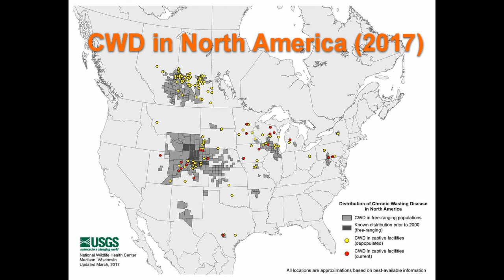Chronic Wasting Disease, Prions, and Reindeer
Today we're discussing Chronic Wasting Disease (CWD), a prion disease of cervids (deer, elk, reindeer). We talk about prions, clinical signs of CWD, transmission and epidemiology of CWD, how it's affecting reindeer in Europe, and the zoonotic potential of CWD.

Sources
Benestad, S. L., Mitchell, G., Simmons, M., Ytrehus, B., & Vikøren, T. (2016). First case of chronic wasting disease in Europe in a Norwegian free-ranging reindeer. Veterinary research, 47(1), 1-7.
Gilch, S., Chitoor, N., Taguchi, Y., Stuart, M., Jewell, J. E., & Schätzl, H. M. (2011). Chronic wasting disease. Prion proteins, 51-77.
Haley, N. J., & Hoover, E. A. (2015). Chronic wasting disease of cervids: current knowledge and future perspectives. Annu. Rev. Anim. Biosci., 3(1), 305-325.
Mysterud, A., Madslien, K., Viljugrein, H., Vikøren, T., Andersen, R., Güere, M. E., ... & Våge, J. (2019). The demographic pattern of infection with chronic wasting disease in reindeer at an early epidemic stage. Ecosphere, 10(11), e02931.
Rivera, N. A., Brandt, A. L., Novakofski, J. E., & Mateus-Pinilla, N. E. (2019). Chronic wasting disease in cervids: Prevalence, impact and management strategies. Veterinary Medicine: Research and Reports, 123-139.
Tranulis, M. A., Gavier-Widén, D., Våge, J., Nöremark, M., Korpenfelt, S. L., Hautaniemi, M., ... & Benestad, S. L. (2021). Chronic wasting disease in Europe: new strains on the horizon. Acta Veterinaria Scandinavica, 63(1), 1-15.
Williams, E. S. (2005). Chronic wasting disease. Veterinary pathology, 42(5), 530-549.

Images
Alexandre Buisse (2007). “Strolling reindeer (Rangifer tarandus) in the Kebnekaise valley, Lappland, Sweden.” Own work.
PoopAcidMaker (2020). “Structure of the major prion protein.” Own work.